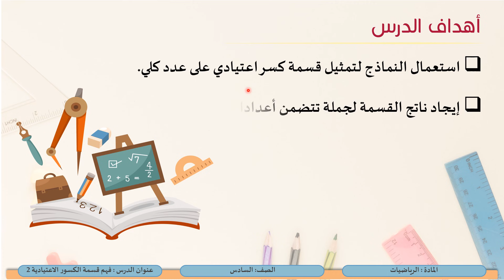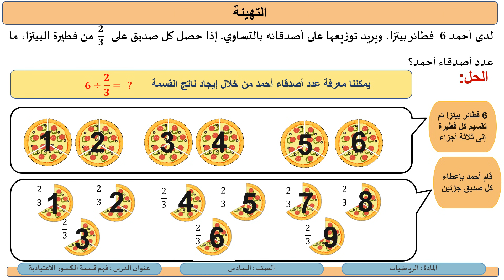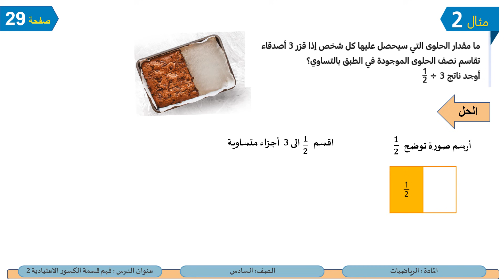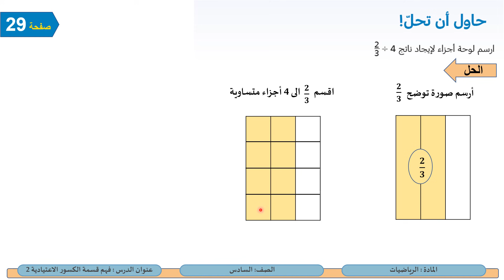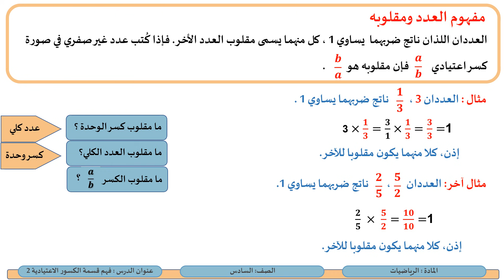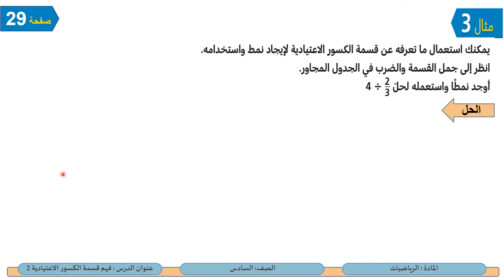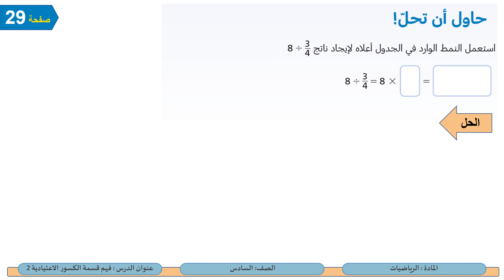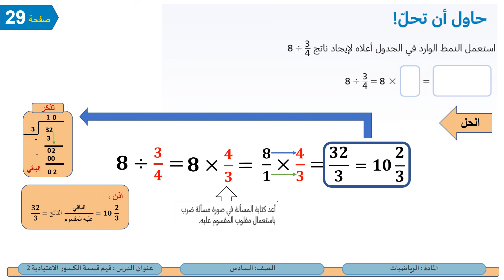الصف السادس الرياضيات فهم قسمة الكسور الاعتيادية2